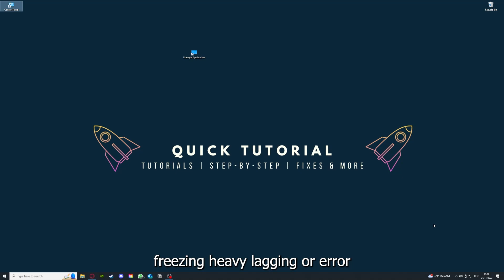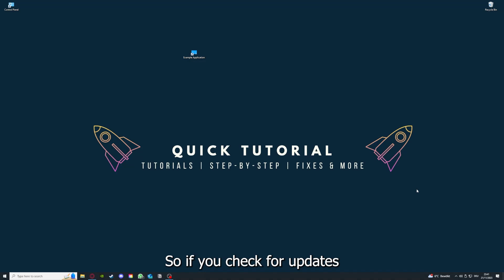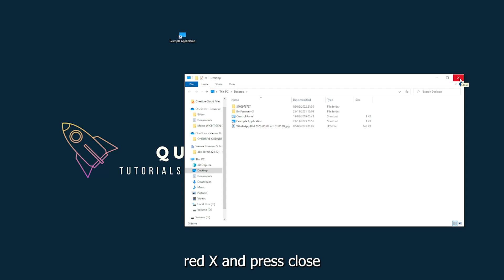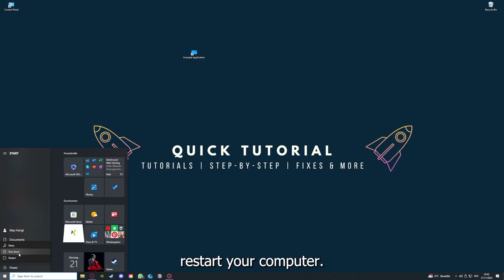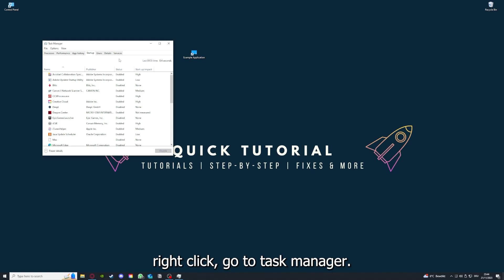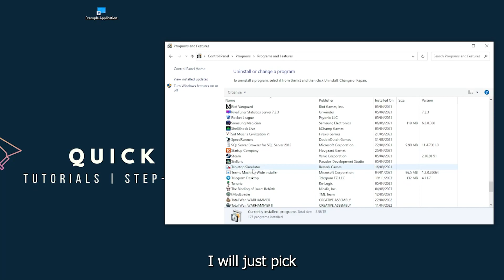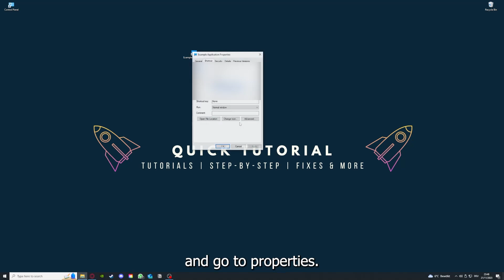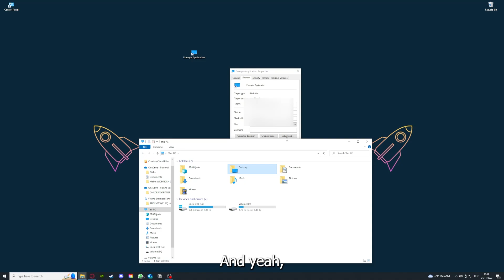GRIM DAWN – How to Fix Crashing, Lagging, Freezing, black screen…– Full Tutorial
Help! GRIM DAWN keeps freezing
Solutions for black screen and crashing in GRIM DAWN
GRIM DAWN black screen and freezing troubleshooting
Help! GRIM DAWN crashes and freezes constantly
GRIM DAWN black screen and crash troubleshooting guide